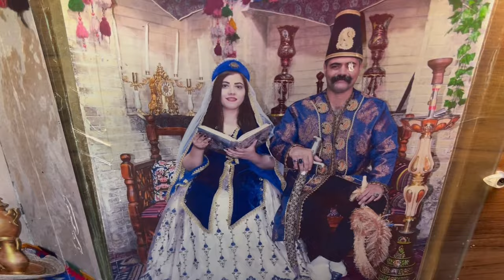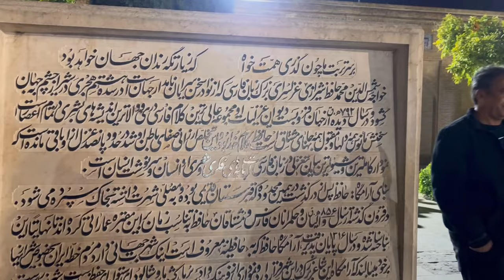IRAN 2024 🇮🇷 Amazing Place In Shiraz | Tomb of Hafez Vlog | The Real IRAN iran ایران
IRAN 2024 🇮🇷 Amazing Place In Shiraz | Tomb of Hafez Vlog | The Real IRAN ایران
Hafiziyah ,iran pis undoubtedly one of the best places to visit in Shiraz, iran The place where Hafez's tomb is located and it is located in the northeast of iran , Shiraz city and hosts millions of poetry and literature people every year. Even foreigners have a special devotion to Hafeziyah and there is hardly anyone who does not fall in love with its calmness, beauty and attractive architecture after visiting it.
Tehran , iran has many historical, recreational and cultural attractions. In the capital, you can visit various exhibitions, parks, theaters, cinema campuses, museums, palaces, mosques, churches, etc
The center of Shiraz, Fars province, is located in the southern part of Iran. With nearly 2 million people, Shiraz is the fifth largest city in Iran. Shiraz is one of the historical and advanced cities of Iran. So, after Tabriz and Tehran, it is the third city in Iran where a municipality has been established.

IRAN 2024 🇮🇷 Night life of boys and girls in Karaj luxury Mall | Nightlife Iranian  karaj کرج 👇👇👇

iran
Iran
tehran
Tehran
ایران
تهران
Walk with me
walk
walking
walking in iran
isfahan walk
city walk
city tour
خیابانهای تهران
walking video
city view
Iranian people
Iranian culture
walking tour
Iran walking tour
walking
walking in tour
travel
holiday
sightseeing
tourist sights
city walk
city tour
walking video
4k
travel
sightseeing
nature
tourism
culture
esfahan
iran
Shiraz
Shiraz palace
shiraz tourism
 shiraz 2023
shiraz tour
walking in shiraz city
walk with you
shiraz walk
iran shiraz
shiraz city
walking in shiraz
walk in shiraz
shiraz walking to
walking in the streets of shiraz
شیراز
walk with mary
iran
iran city
ایران
iran travel
تهران
travel insurance
travel
tehran
visit iran
real estate
house prices
إيران
イラン
Irã
Irán
Иран
vlog
inside iran
iran tips
hotel iran
iran women
iran news
iran 2023
iran shiraz 2023
شیراز
شیراز گردی
مکان های دیدنی شیراز
shiraz iran vlog
tomb of hafez
آرامگاه حافظ
حافظ شیرازی
hafez poetry
hafez shirazi
saadi shirazi
Indian gift
food indi
غذای ترکی
کباب ایرانی
غذای رژیمی
غذای اسان سریع
 غذای فوری